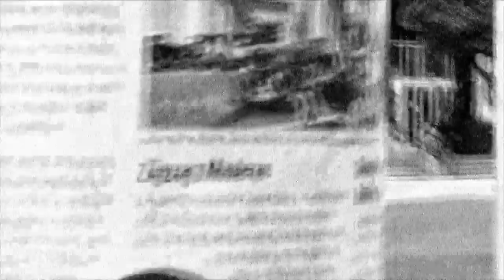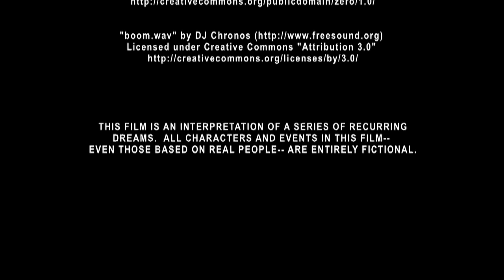"Zimmerman in the Hoodie" - a short film by Kilgour + Weston [Cinematics]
The short film [zimmerman in the hoodie] is inspired by a series of recurring dreams, during the period [zimmerman] was reportedly "missing", shortly before his arrest.  Fragments of the dreams are interpreted via strategic editing + portions of the [actual] dialogue are recalled from the dreams, inclusive in the few words that are spoken.  Simply stated, the film explores [zimmerman's] state of mind from a "hypothetical" point of perception. The film is void of color + "atmospheric" surrealism, is a key element as expressed by filmmakers, Kilgour + Weston [Cinematics].